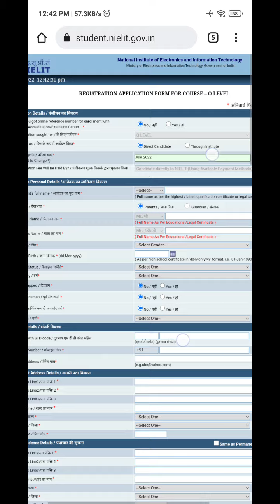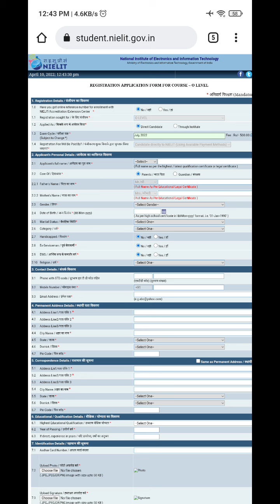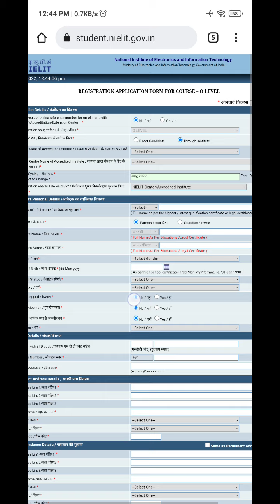Nielit O/A Level registration update || Today is the last date || आज लास्ट डेट है जल्दी करे